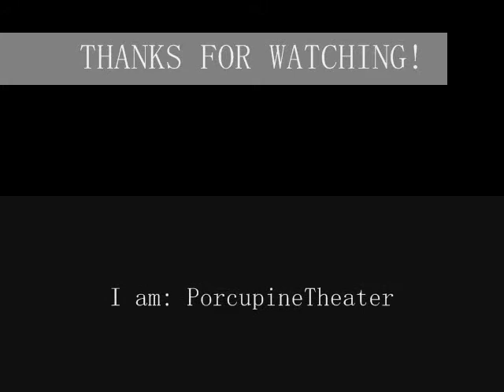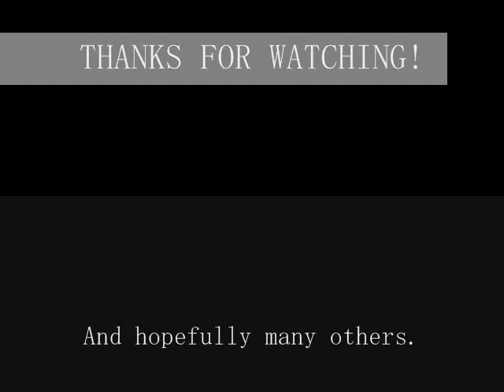PT Reviews THE TEENAGE MUTANT NINJA TURTLE GAMES - PART 4 TMNT TURTLES IN TIME (SNES)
This is the final part to my tribute to James Rolfe, AKA the Angry Video Game Nerd or AVGN. This project as a whole could also be seen as a tribute to The Irate Gamer, who covered all the Turtles games in one video on his channel. Gotta love anger, but Turtles in Time really offers nothing to be angry about. This is a great game, and should've been what the game designers worked to do from the start. It took 3 games for us to get this masterpiece, and it was well worth the wait. This also features some badass screen shots, and watch this to the end kiddies, because there is a special surprise during the ending credits.

If you want the channels of users whom have done walkthroughs of this game, drop me a message and i will link accordingly.

THANK YOU AVGN AND IRATE GAMER FOR THE INSPIRATION.